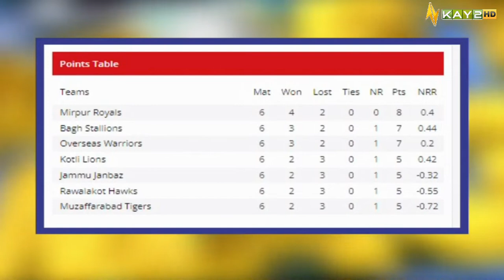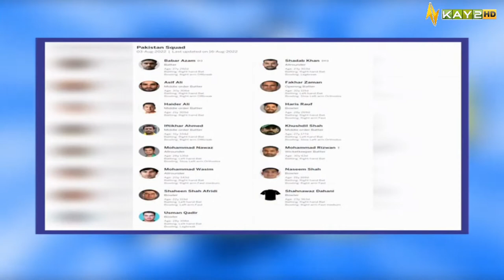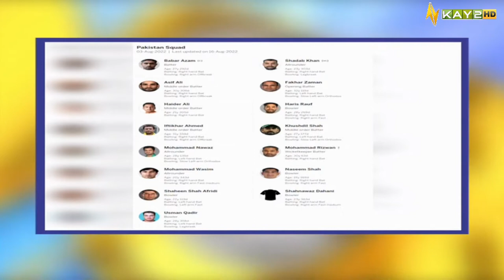Sports Mag with Asim & Maria | 25th August 2022 | Kay2 TV